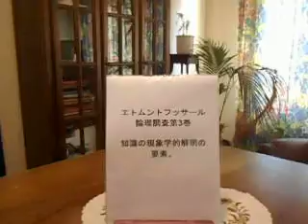エトムントフッサール論理調査第3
知識の現象学的解明の要素。